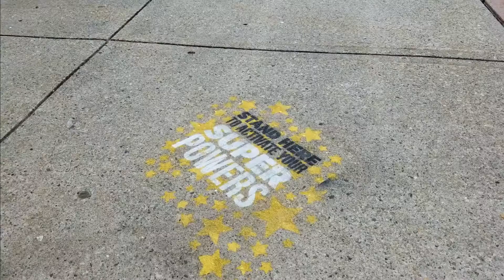More than a house